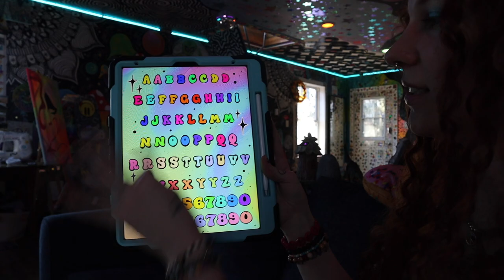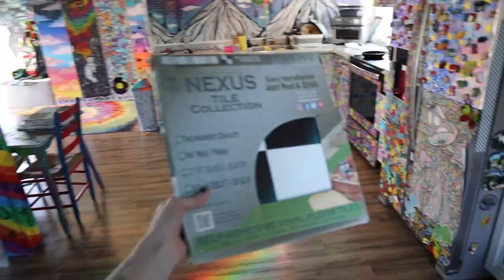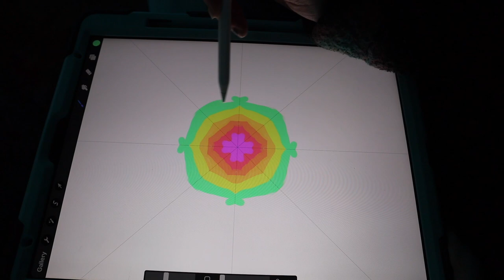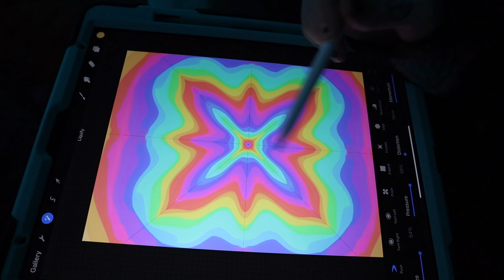DAY IN MY LIFE AS A FULL TIME ARTIST!